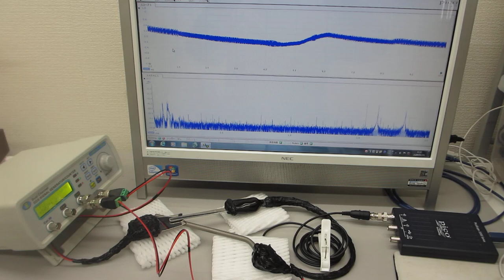超音波プローブのダイナミックな伝搬特性確認テスト（超音波システム研究所）